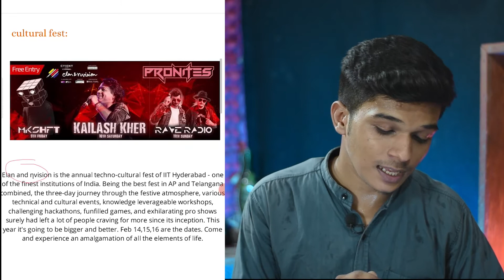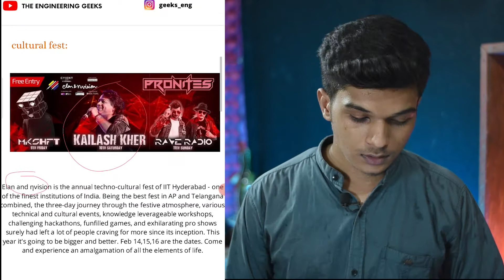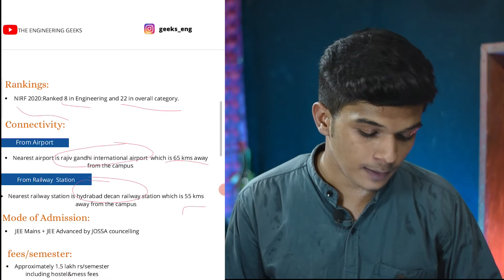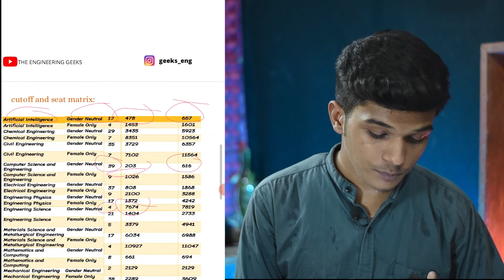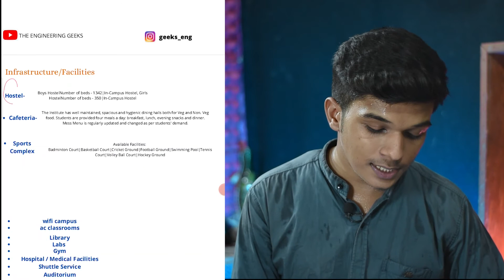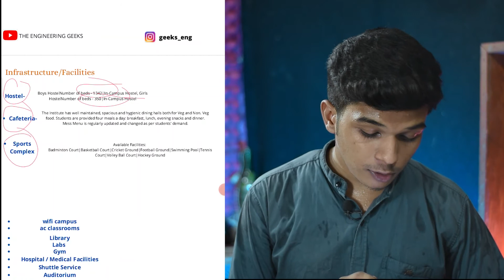IIT HYDERABAD | COLLEGE REVIEW 2021 || PLACEMENTS,CUTOFF,CAMPUS|THE ENGINEERING GEEKS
so hey guyss is video me hamne bat ki iit hyderabad ke bare me to aapko video kesi lagi comment me batana mat bhuliyega video achhi lagi hoto video ko like kar dijiyega and channel ko subscribe kar dijiyega milta hun aapse next video me till then bbye.

for any type of inquiry

tags(no need to read): iit hyderabad,iit hyderabad campus tour,iit hyderabad hostel rooms,iit hyderabad freshers 2019,iith,life at iit,iit hyderabad life,iit hyderabad campus,iit hyderabad hostel,iit life,iit hyderabad placement,iit hyderabad vs,iiit hyderabad,iit hyderabad review,indian institute of technology hyderabad,elan u0026 nvision iit hyderabad,elan iith 2020,best new iit,iit hyderabad vs iiit hyderabad,iit hyderabad college review 2021,the engineering geeks,jee main